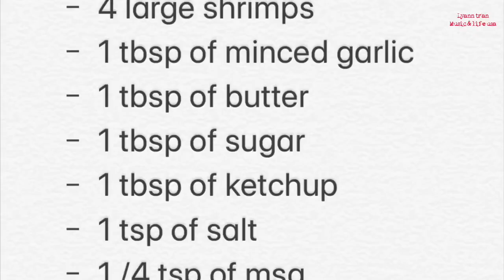tôm sốt bơ tỏi thơm nức mũi | garlic butter shrimps try to make it and you will love it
Món tôm chế biến rất nhanh và dzễ ăn , cộng thêm mùi thơm từ bơ tỏi nữa là muốn ăn liền 😀